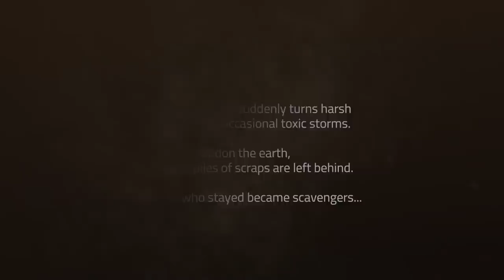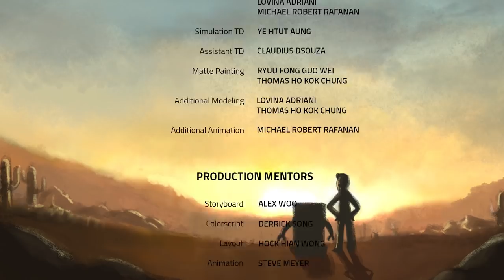A Sci-Fi Short Film: "Short Fuse" - by The Short Fuse Team | TheCGBros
TheCGBros Presents "Short Fuse" by The Short Fuse Team - This story takes place in a post-apocalyptic world in the year 2160. The Earth's atmosphere turns harsh causing occasional toxic storms and forces humans to take indoor shelter. Because of this, humans refrain from going out at all times. But a Scanvenger (Bob) still goes about his chores, searches for and collects discarded items to be reused. Until one day Bob chance upon a thrown away robot, thinking he could fix and reused it, he decided to bring it home.

Credits-Contributors:
Specifications:
Film Type: Animation
Runtime: 7 minutes 09 seconds
Country of Origin: Singapore
Shooting Format: Digital

Other Information:
This film is created in 6 months. All music and sound effects are originally composed and scored. The students responsible for making this film are:
Credits:
Executive Producer: SEN LAI
Director/Story: RAFANAN MICHAEL ROBERT UY
Producer: LI JINLONG
Concept designers and matte painters: PRATIWI DWI SENTANU, MARGARETHA JESSICA ONGGABEAN, FONG GUO WEI, THOMAS HO KOK CHUNG
VFX Artist: LOVINA ADRIANI, YE HTUT AUNG
Digital Modelers: STELLA MARIA RIANTO,
Character Animators: NIAU MEE TECK, PHAM VI NAM SON
Music and SFX: Marijn Jongewaard